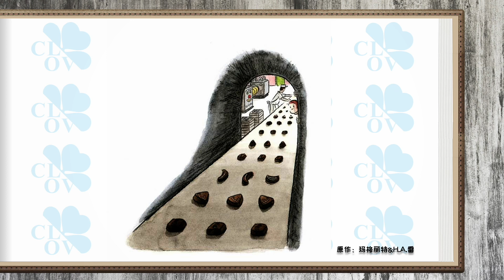《好奇的乔治去巧克力工厂》儿童晚安故事,有声绘本故事,幼儿睡前故事